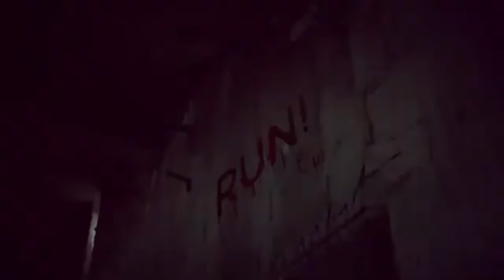🇨🇲EMPOISONNÉ PAR SA PETITE AMIE LA VEILLE DE SON VOYAGE POUR LA FRANCE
Dans cette vidéo vous trouverez 2 histoires :
- La 1ère est celle de Alida Marceline, qui a vécu pendant 6 ans le cauchemar entre les mains de son mari
- La 2è est celle de Tchawou Cédric, qui a été empoisonné à la veille de son voyage pour l'Europe par sa copine.